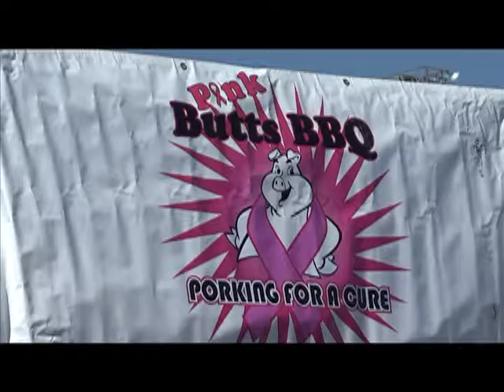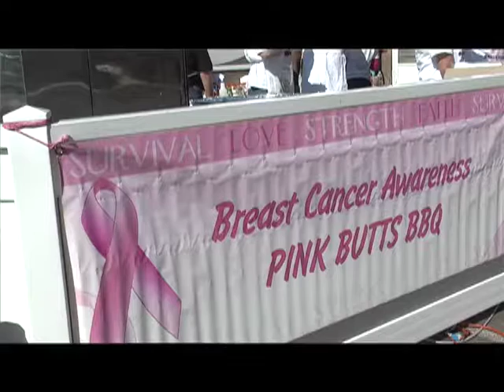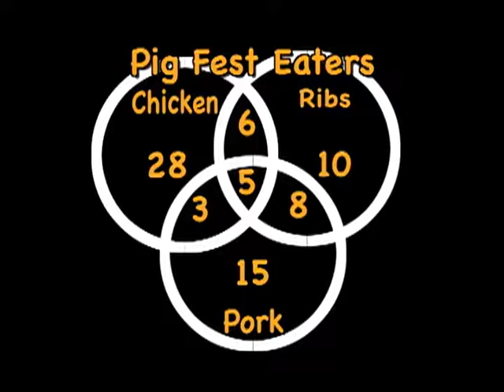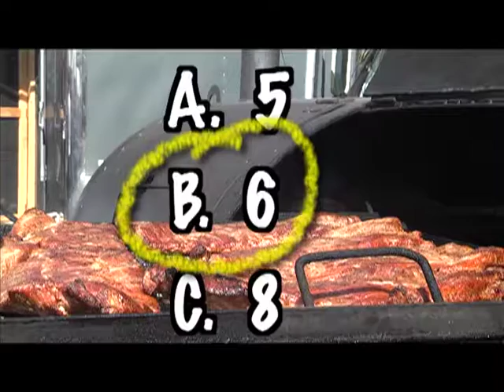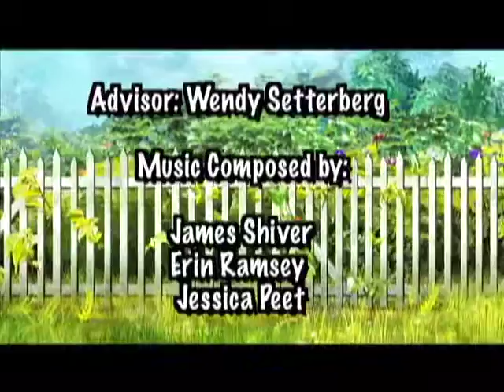Category 1 - Daily News Show - Lake Gibson